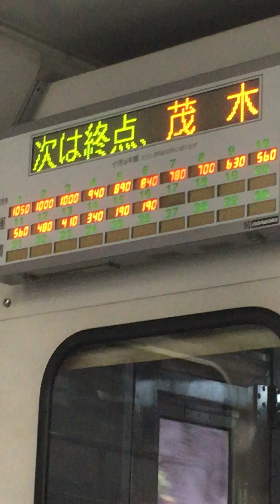真岡鐡道 天矢場駅→茂木駅（終点）前面展望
乗って残そうローカル線！！

【お知らせ】近日中に人気車両をアップします。是非ご覧下さい。